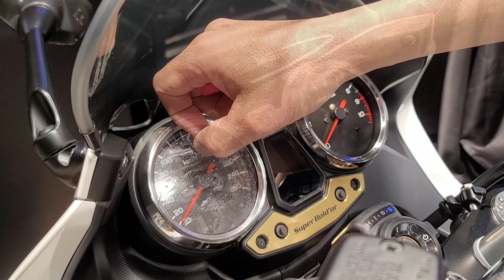HONDA CB1300SB 30周年アニバーサリーエディション バイクペイントプロテクションフィルム オートバイガラスコーティング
オーナー様向けの動画となっております。

会社情報
株式会社 パットサービス

〒270-0006　千葉県松戸市大金平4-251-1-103
定休日：土曜（その他不定休）
営業時間：
平日　　　　10:00～18:00
日曜・祝日　11:00～19:00
完全予約制（基本的に1ヶ月半は予約埋まっております）